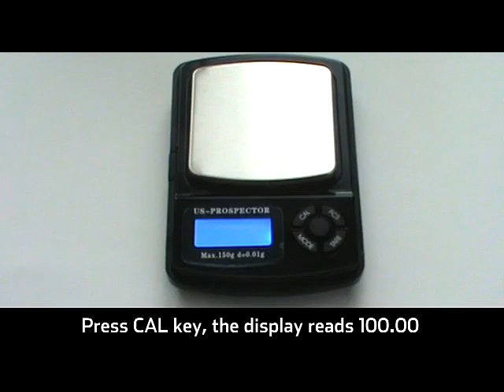How to calibrate the US-PROSPECTOR Digital scale | USBALANCE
Video on how to calibrate the us-prospector digital scale